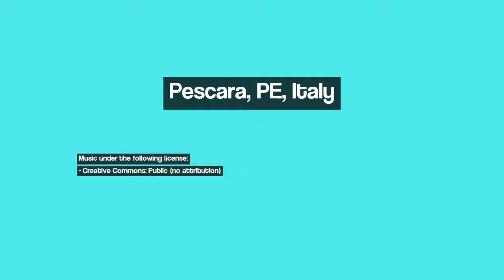Discover Pescara, PE, Italy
Image 1: Pescara - 'La nave' di Pietro Cascella
Image 2: Pescara - ponte sopraelevato sul porto
Image 3: Cormorani
Image 4: Pescatore
Image 5: Strand Silvi Marina
Image 6: Neve in Via Aldo Moro
Image 7: pontile in una giornata fredda
Image 8: maltempo in avvicinamento#
Image 9: SPOLTORE (PE)
Image 10: Facoltà di Farmacia - Chieti